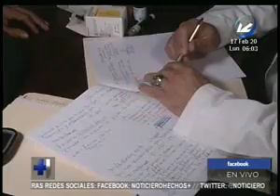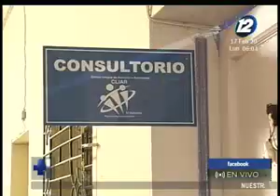Clínica para retornados cumple tres años de existencia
La Clínica Integral de Atención a Retornados celebró este fin de semana su tercer año de existencia. Por el momento sus autoridades han señalado que han logrado entregar atención a 700 pacientes.